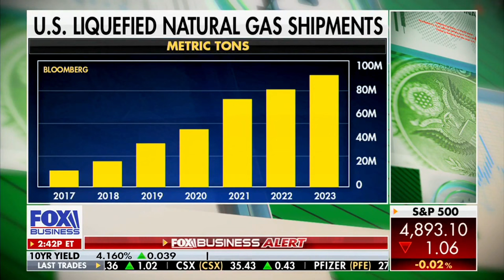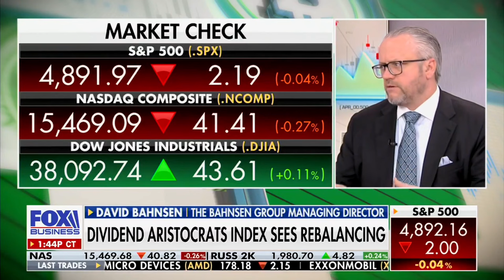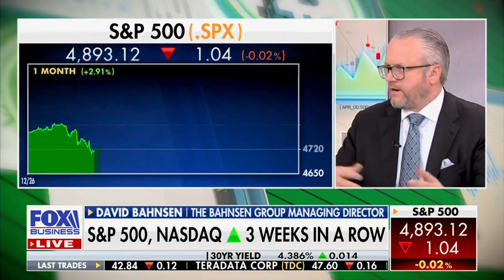David L. Bahnsen on Fox Business' Making Money - Reacting to Biden's Pause on Natural Gas Exports